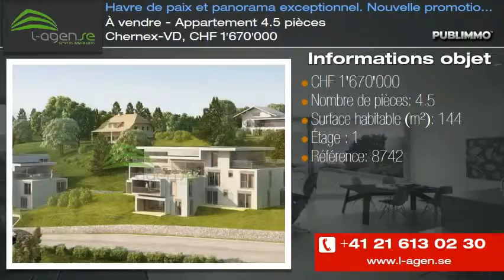À vendre - Appartement 4.5 pièces Chernex-VD, CHF 1'670'000